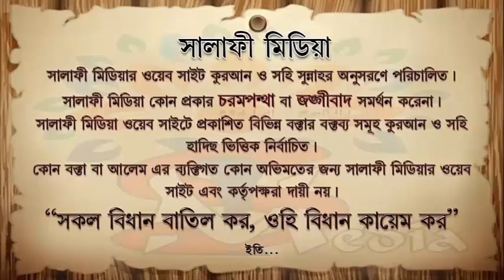সৎ বোনের প্রতি দায়িত্ব ᴴᴰ┇ শাইখ মুখলেসুর রহমান মাদানী ISLAMIK VIDE0S 2020